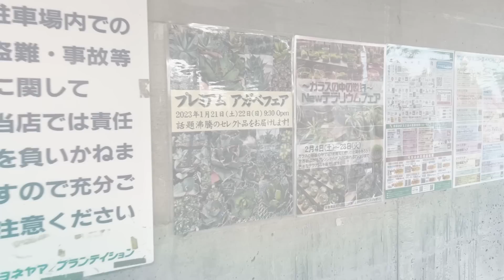【アガベ】とある植物イベントでプレミアムな掘り出し物に出会ってしまった｜ヨネヤマプランテイション【神奈川県】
どうも夫婦で植物にハマったShumicaです。

今回ヨネヤマプランテイションさんで開催されたプレミアムアガベフェアのレポートです！
普段から通っているお店ですが、
集まったアガベの数やクオリティに“本気”を感じるアツいイベントでした！

ぜひ！

※そして今回もマイク不調ですみません・・。

【目次】
00:00 ごあいさつ
00:43 オープニング
00:55 イベント当日VLOG
05:36 購入品紹介
06:58 振り返り＆余談

今後も植物VLOGや自作の3D鉢などを紹介する予定なので、

◆今回紹介させていただいたカタ・モノ・バショ

【ザ・ガーデン本店　ヨネヤマプランテイション】
住所：〒223-0057 神奈川県横浜市港北区新羽町２５８２